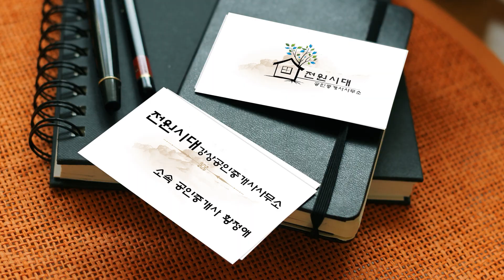*급매가 4억 5천* 잠실 40분 국수도보가능 전원주택 국수리급매주택 양서면주택 양평전원주택 양평전원주택매매 양평전원주택급매 양평토지 양평토지매매 양평토지급매 양평부동산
□ 사무소소재지 : 경기도 양평군 강상면 강남로 697 (101호)

★ 매물번호 : 18027
▷ 매물소재지 : 양평군 양서면 국수리
▷ 매매가격 : 4억5천만원
▷ 거래형태 : 매매
▷ 토지면적 : 272㎡( 82평) 도로지분포함/ 건축면적 : 99.9㎡( 30평)
▷ 주방향 : 서향 (거실기준)
▷ 용도지역 : 계획관리지역 ▷ 지목 :  대
▷ 사용승인:  2017. 7   /주방향 : 서향
▷ 상수도 / 오수관로 / 기름보일러 / 주차대수 2대

6번 국도 100미터 거리위치
도보거리 카페 식당 편의점있음 / 국수역 . 국수면생활권 도보거리
하남스타필드 차량 20분 / 잠실역 40분 서울통근 가능
드레스룸 / 화목난로 설치
2층 앞뒤 베란다 넓게 있음
☞음원출처
공부야
공인중개사의 부동산 이야기